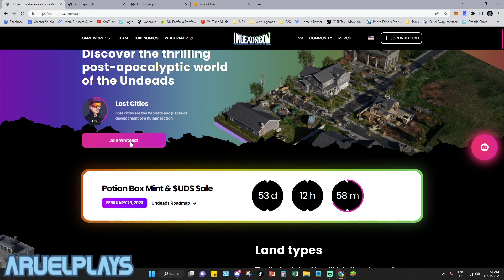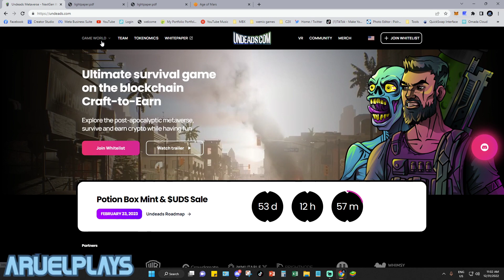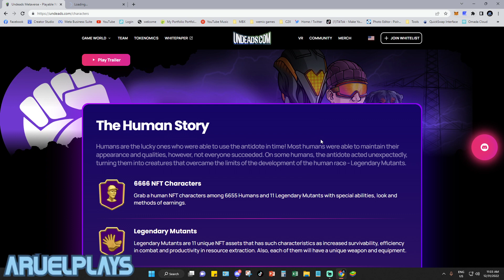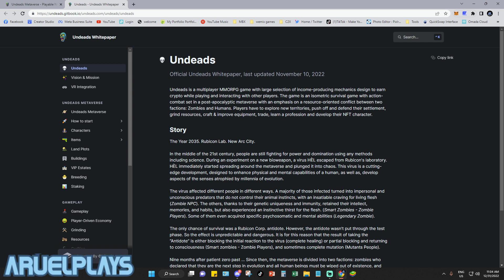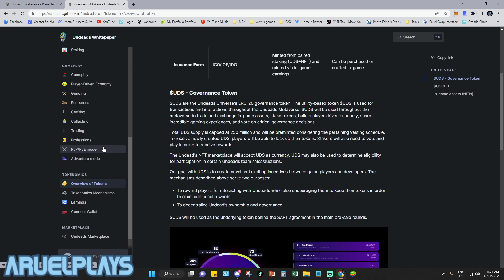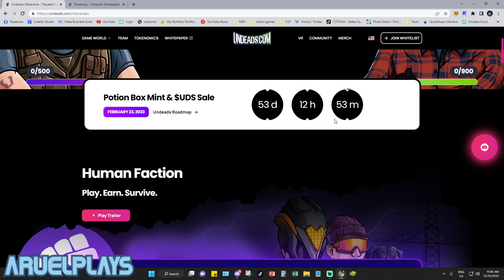Undeads Metaverse Play to Earn Crypto Survival Web3 Ethereum NFT